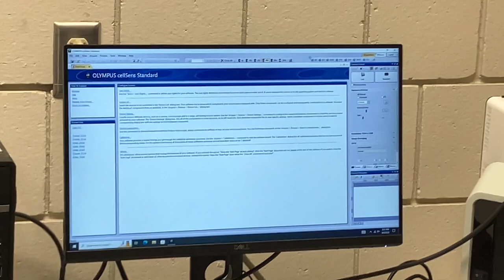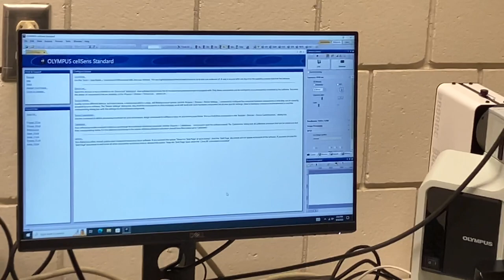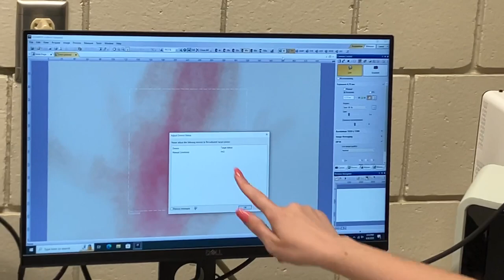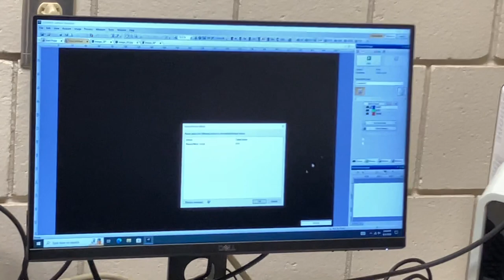0007 Olympus Microscope Bx53 Training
The Olympus BX53 microscope is a sophisticated piece of equipment designed for research and clinical applications, reflecting Olympus's commitment to producing high-quality, reliable microscopy solutions. The BX53 is part of the BX series of microscopes, which are well-regarded in the scientific and medical communities for their optical excellence and user-friendly features.

### Key Features of the Olympus BX53 Microscope

- **Advanced Optical System:** The BX53 benefits from Olympus's UIS2 optical system, which is designed to provide bright, clear, and high-contrast images. This is crucial for detailed analysis and accurate diagnosis in both research and clinical settings.

- **Modularity:** One of the standout features of the BX53 is its modularity. The microscope can be customized with a range of objectives, eyepieces, camera attachments, and illumination options (including brightfield, darkfield, phase contrast, fluorescence, and differential interference contrast (DIC) imaging) to suit various applications, from basic research to advanced clinical diagnostics.

- **LED Illumination:** The BX53 often incorporates LED illumination, which offers consistent, color-temperature-stable light output, enhancing image quality while reducing energy consumption and heat generation compared to traditional halogen lamps.

- **Ergonomics:** Recognizing the importance of user comfort during long periods of use, the BX53 features ergonomic design elements. These may include adjustable eyepieces, a tilting viewing head, and controls placed within easy reach to minimize strain.

- **Fluorescence Imaging:** The BX53 is equipped for advanced fluorescence imaging, a critical feature for modern biological research where fluorescence techniques are widely used to study cells and molecular processes.

- **Digital Imaging Compatibility:** With the integration of digital cameras and imaging software, the BX53 can capture high-resolution images and videos for documentation, analysis, and publication. Olympus provides software solutions that are compatible with the BX53, enhancing its utility for research and clinical documentation.

### Applications

The versatility and advanced features of the Olympus BX53 make it suitable for a wide range of applications, including:

- **Biomedical Research:** For studying cellular structures, biological specimens, and live cells.
- **Pathology:** In clinical settings, it's used for examining tissue sections, aiding in diagnosis.
- **Material Science:** For inspecting materials, surfaces, and coatings with high precision.
- **Education:** Its ease of use and adaptability make it suitable for teaching environments.

### Conclusion

The Olympus BX53 microscope represents a blend of optical excellence, versatility, and ergonomic design, making it a valuable tool for professionals in research, clinical, and educational settings. Its ability to adapt to various imaging techniques, coupled with Olympus's support and accessories, ensures that it can meet the specific needs of diverse microscopy applications. Whether for detailed research or precise clinical analysis, the BX53 is engineered to deliver reliable performance and high-quality imaging.